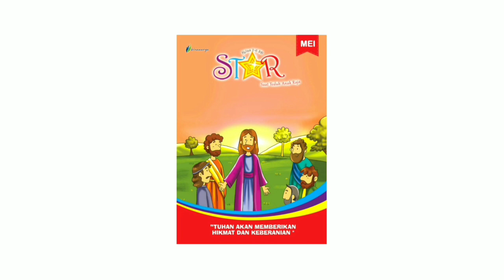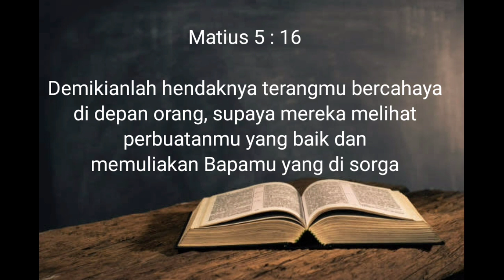Renungan Harian Sekolah Minggu Lilin Kecil 5 Juli 2021 - Bersinar